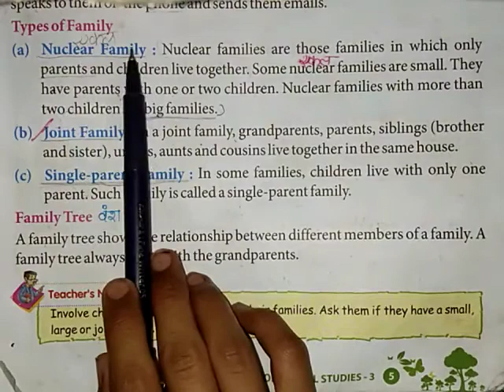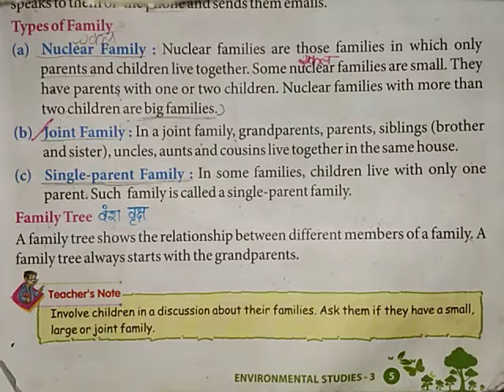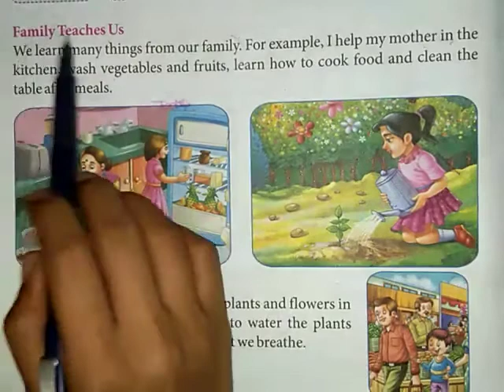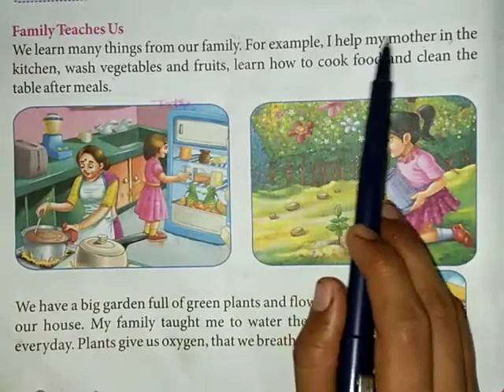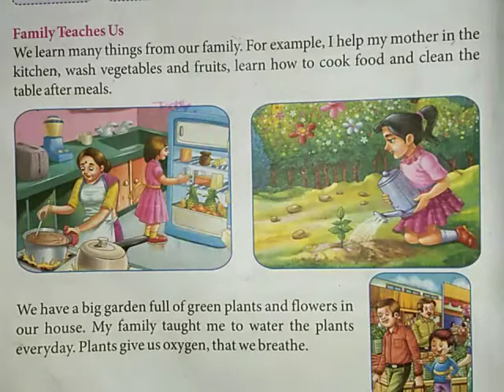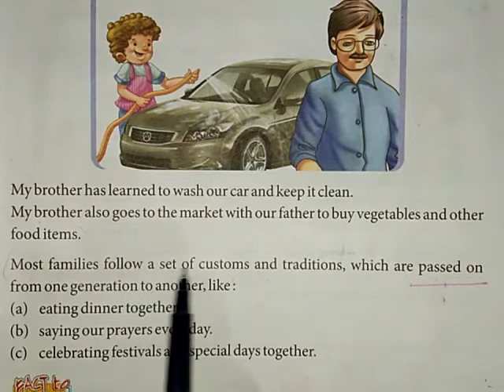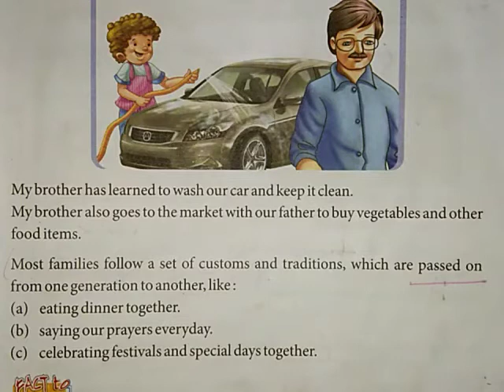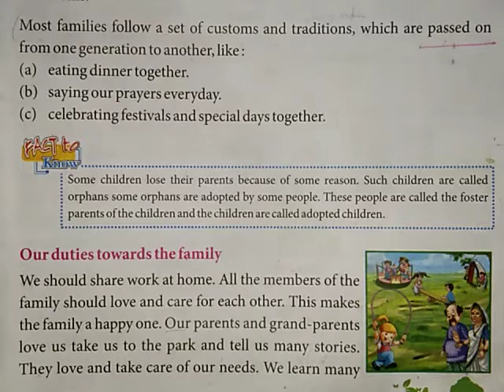EVS | Class 3 | Chapter -1.2 | Our Family